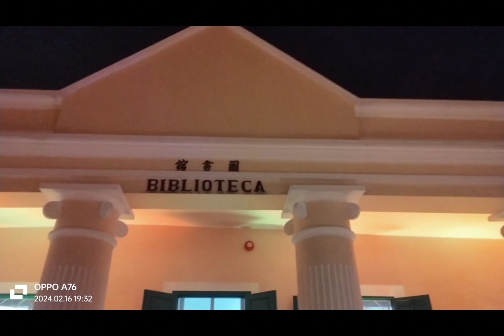DUMAYO KAMI GUYS NG DINNER SARAP NG FOOD